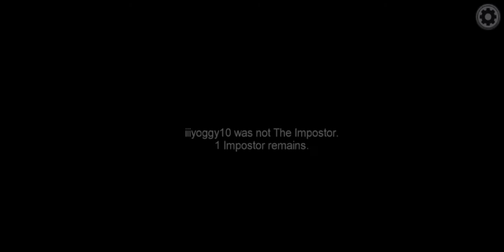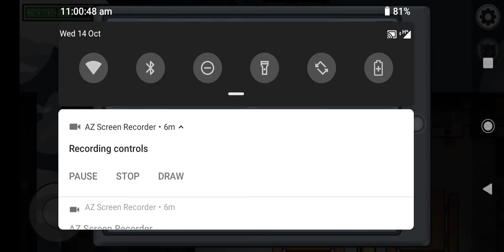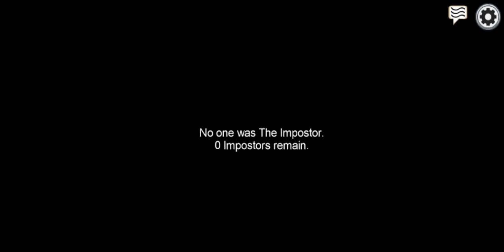Una partita ad Among Us #1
Among Us (Android/IOS)

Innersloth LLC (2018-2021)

Among Us è un videogioco multigiocatore di sopravvivenza sviluppato e pubblicato dall'azienda statunitense Innersloth, aggiunto nell'Epic Games store il gioco è stato distribuito dal 15 giugno 2018.